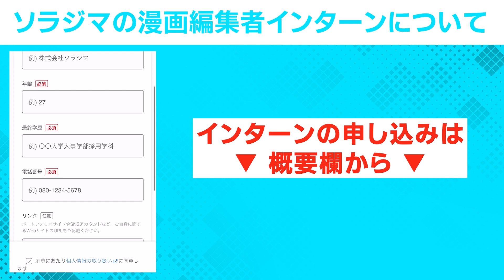【大手出版社 特徴】22卒 出版社希望者が語る大手出版社の文化・働く人の違いは？【講談社】【小学館】【集英社】【KADOKAWA】【白泉社】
【目次】
0:00 オープニング
0:49 講談社の特徴
2:12 小学館の特徴
2:42 集英社の特徴
3:04 KADOKAWAの特徴
3:13 白泉社の特徴
3:19 まとめ

🌟出版就活チャンネルについて🌟

芝謙介 氏
早稲田大学 商業部 を2021年9月に卒業。
学生時代にはケーキ屋、つけ麺のバイトや営業のインターンなどを経験。
ソラジマのWebtoon事業部立ち上げに魅力を感じ、編集者として入社。